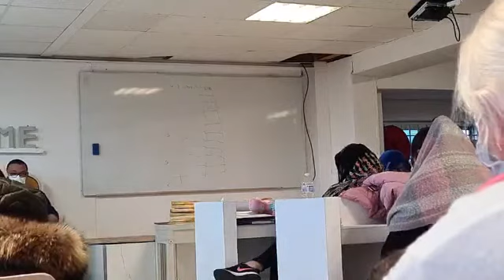Prédication : L'aveugle de Betsaïda Johan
Église de Vitrolles